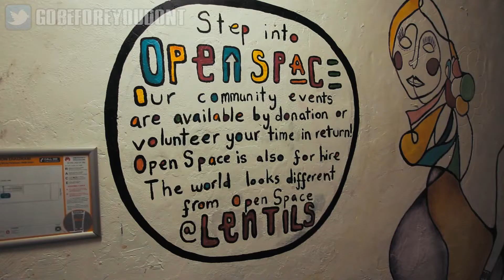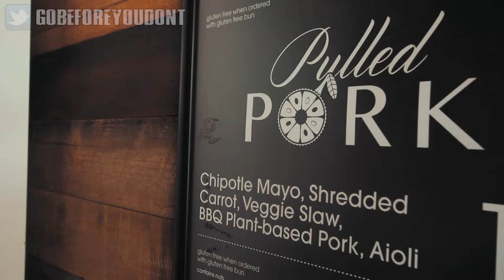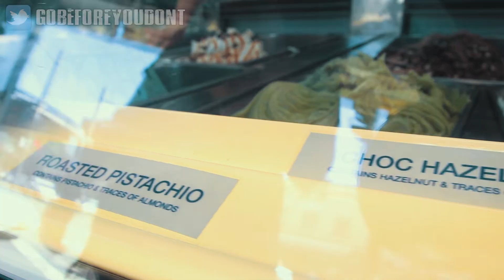The BEST VEGAN food options in SYDNEY | Australia | SERIES 2 Ep 13 | TRAVEL VLOG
Welcome to the VEGAN CAPITAL of Sydney. Newtown is home to our top 5 favourite places to eat. In this video, we take you to these places and explain why we think you'll love them too.
You can find links to their Facebook pages below...

We are Michael & Kalisi. A Travel Vlogging couple going places before we never do.

COMPUTERS

MACBOOK PRO 15”

MACBOOK PRO 13”

CAMERAS

MAIN DSLR

BACKUP DSLR

POLAROID CAMERA

SMALL VLOG CAMERA

ACTION CAMERA

BACKUP ACTION CAMERA

AUDIO

BOSE QC35 WIRELESS HEADPHONES

RODE VIDEOMIC PRO

PORTABLE AUSIO RECORDER

BLUETOOTH SPEAKER

LENSES

WIDE ANGLE VLOG LENS

NIGHT B-ROLL LENS

ZOOM LENS

STORAGE

SANDISK USB / MICRO USB STICK

SANDISK 64GB MEMORY CARD